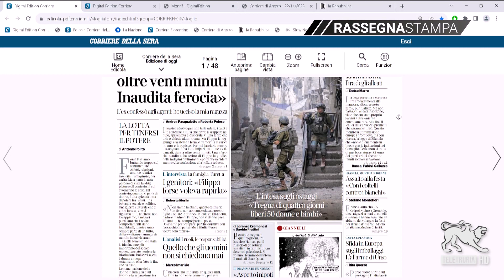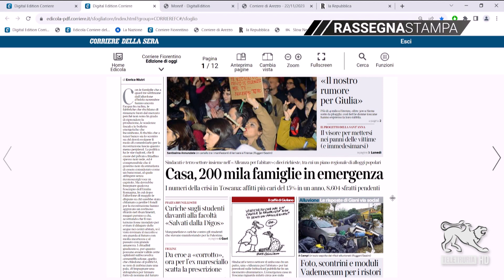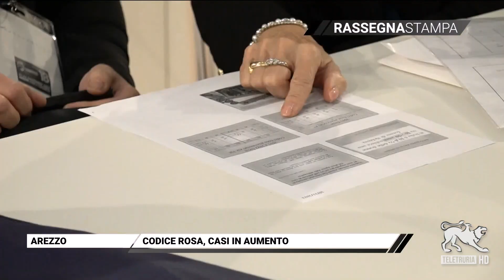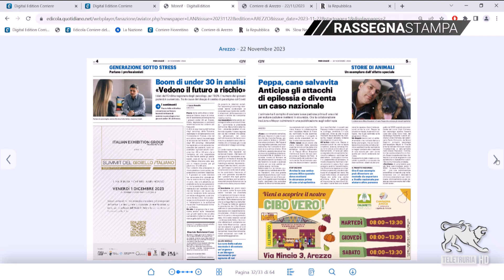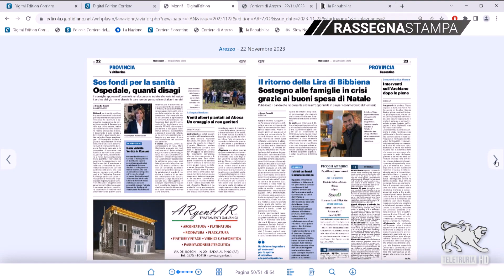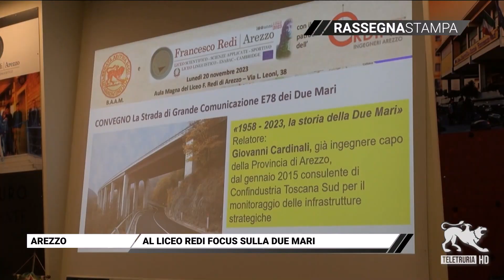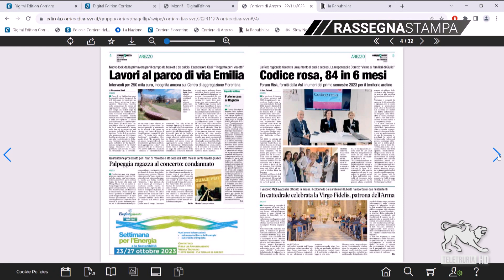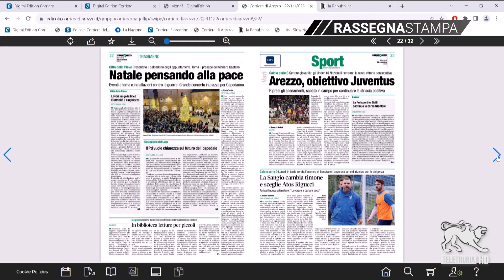Rassegna stampa 22/11/2023